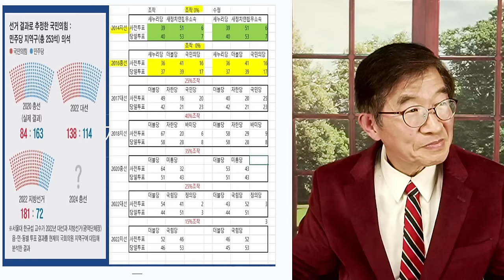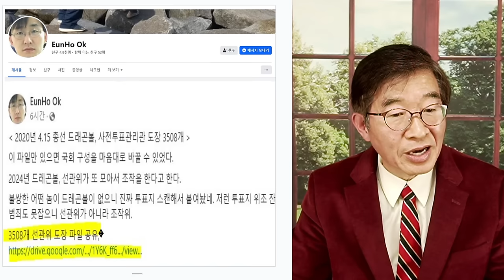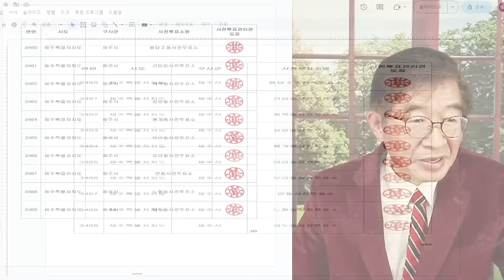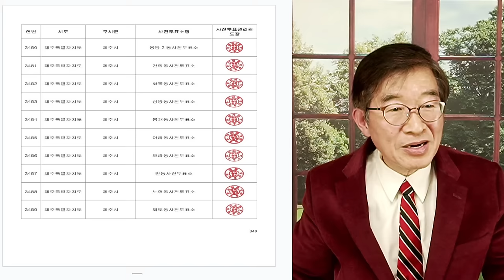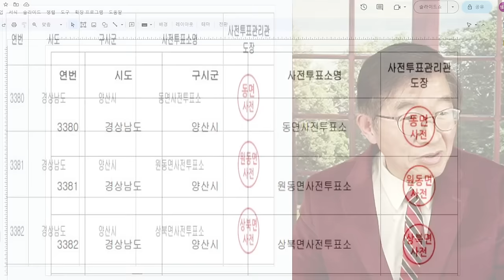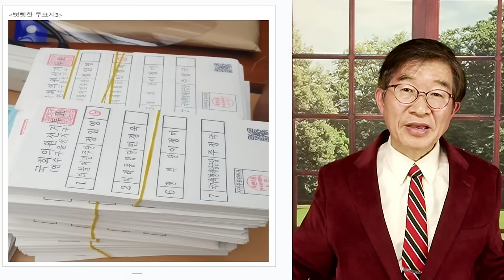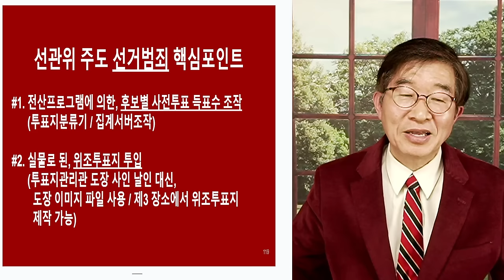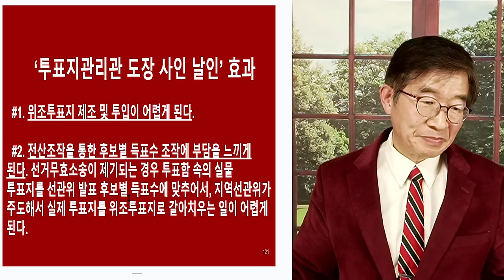선관위, 두려움 / 3508개 투표관리관 도장, 공개 [공병호TV]